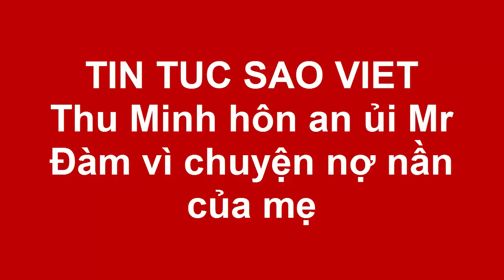Thu Minh hôn an ủi Mr Đàm vì chuyện nợ nần của mẹ(Tin tức Sao Việt)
Cũng từng rơi vào cảnh bị đòi nợ, giọng ca 'Đường cong' dành cử chỉ ngọt ngào động viên 'đàn anh'.